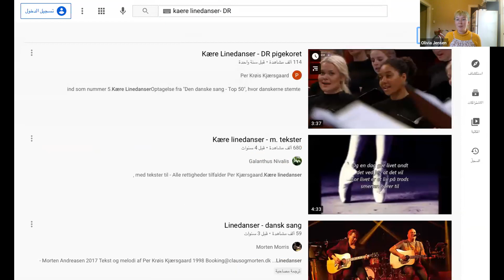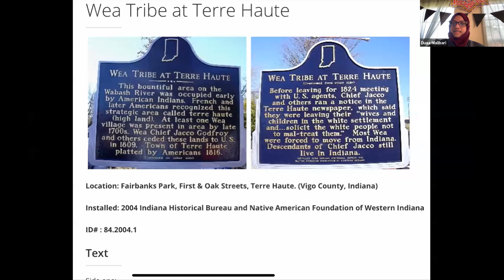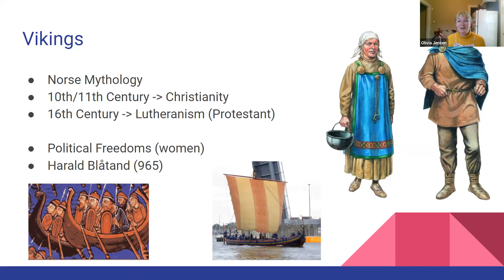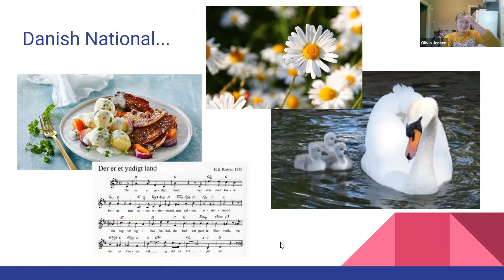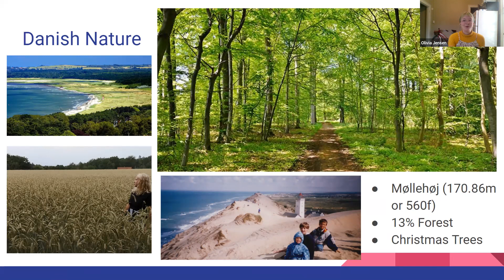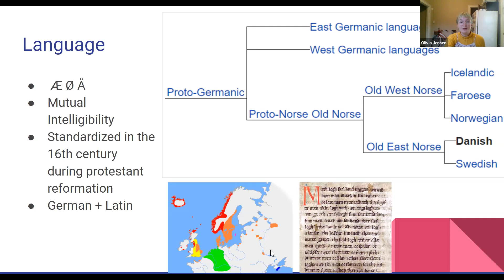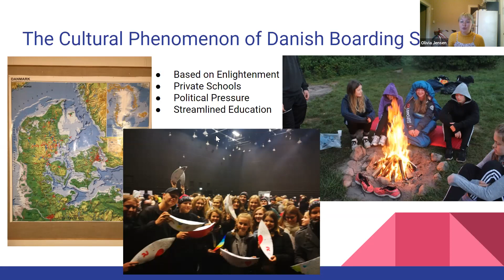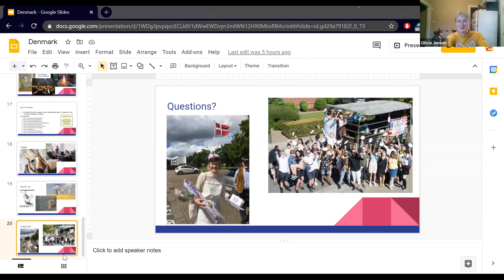House Party Denmark April 12, 2021